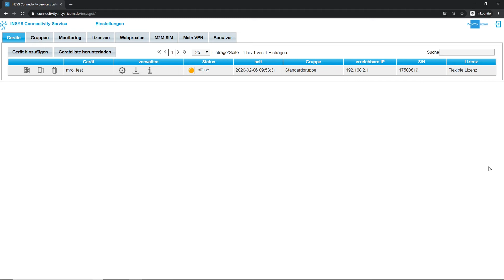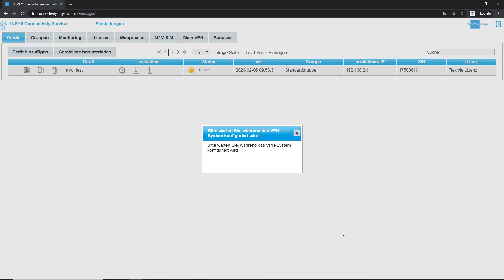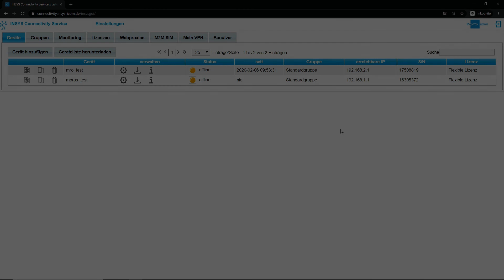Anlegen eines INSYS OS Gerätes in der icom Connectivity Suite – VPN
In diesem Video zeigen wir Ihnen, wie Sie ein INSYS OS Gerät, also einen MoRoS, RSM, IMON, MLR oder EBW in der icom Connectivity Suite – VPN anlegen.